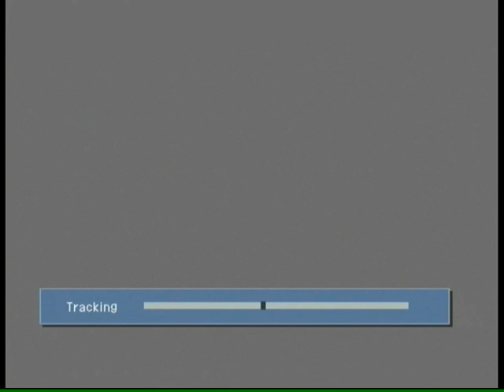Hagakure on Air- Greek Karate Association (GKA) Hagakure Cup, Athens Greece 1980's...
Greek Karate Association (GKA) Hagakure Cup (kata), Athens Greece 1980's.